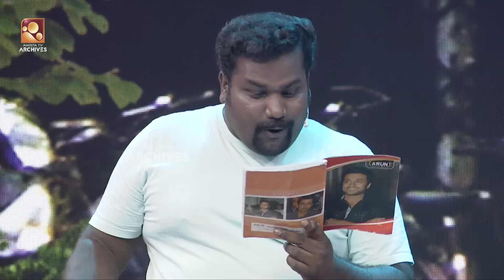റീചാർജ് ഉണ്ടോ ചേട്ടാ... ഇല്ല ഇറച്ചിചാർ ഉണ്ട്